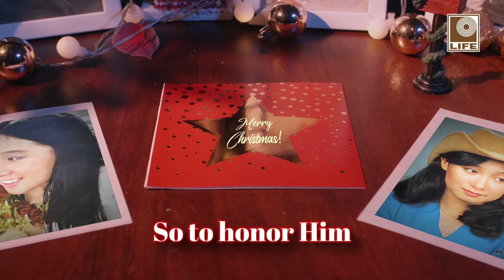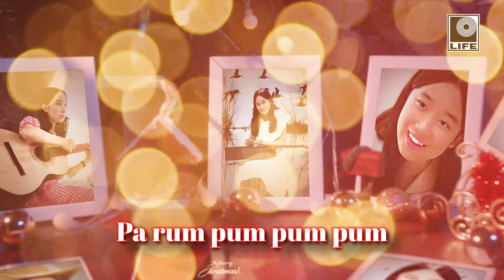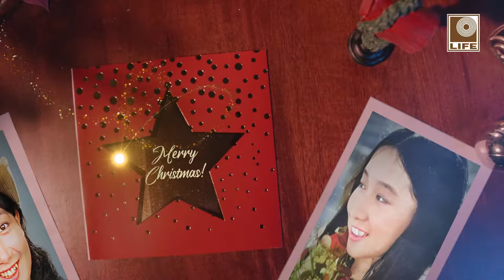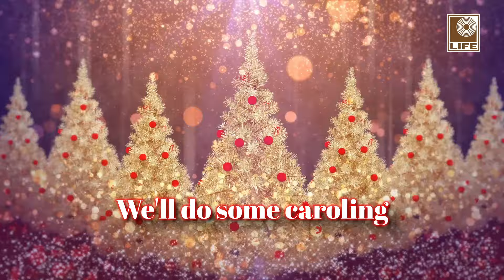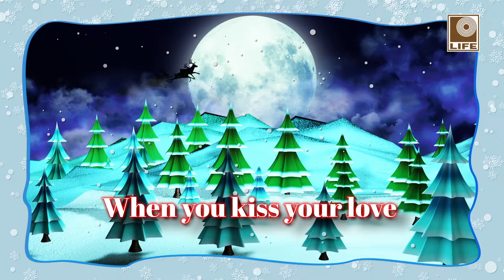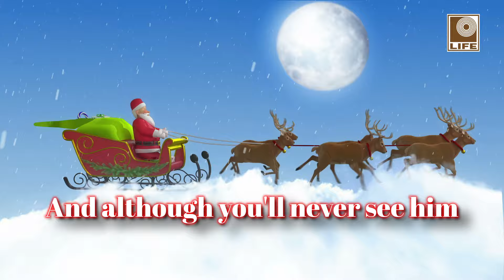Agnes Chan - Christmas Songs Compilation (Official Lyrics Video)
陈美龄是香港著名歌手，擅长唱华语及英语歌曲，她演唱的圣诞歌曲更带给大家佳节欢乐和满满祝福。